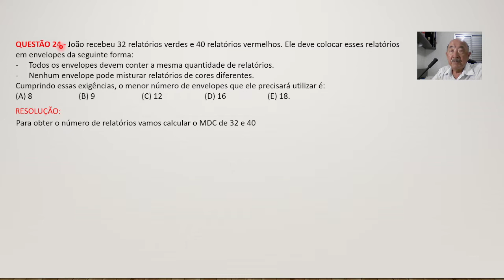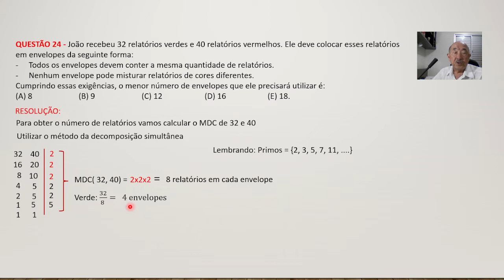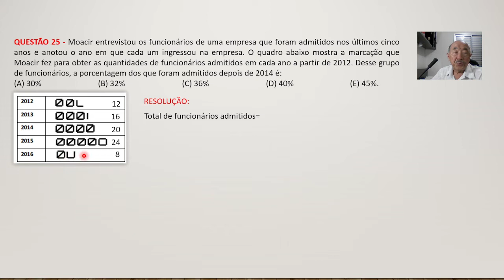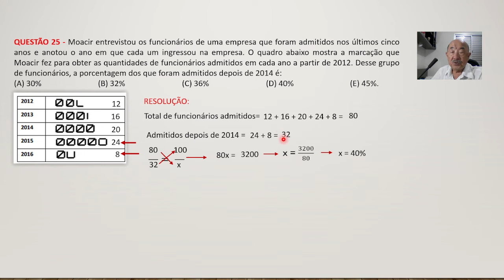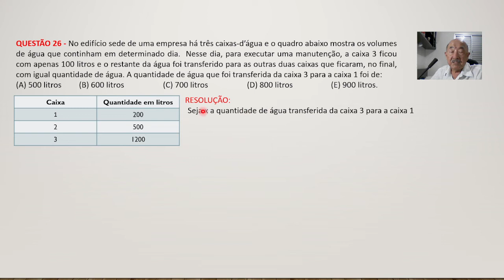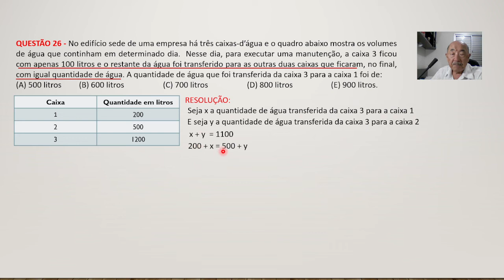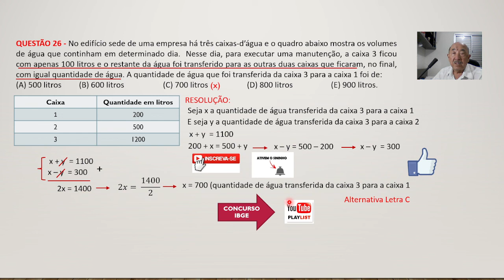IBGE - Função RECENSEADOR- Inscrições até o dia 21/01/2022- Questões Matemática 24-25-26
Concurso IBGE: vagas para Recenseadores e Agentes Censitários
Somente no primeiro edital do concurso IBGE que será lançado, teremos a oferta de 206.891 vagas temporárias. As vagas, neste caso, serão divididas da seguinte maneira:
• Nível Fundamental: Recenseador (183.021 vagas);
• Nível Médio: Agente Censitário Supervisor (18.420 vagas) e Agente Censitário Municipal (5.450 vagas).
A banca que organizará essa seleção será a Fundação Getúlio Vargas (FGV) e, portanto, já podemos esperar a publicação do edital a qualquer momento!

Concurso IBGE 2022: Idecan organizará segundo edital
Além das vagas para Recenseadores e Agentes Censitários, outros cargos serão preenchidos pelo IBGE nesse próximo ano de 2022. Já temos, até mesmo uma confirmação de uma segunda banca organizadora, o Idecan, que ficará responsável pelas contratações de:
• Agente Censitário de Pesquisas por Telefone: 180 vagas para o nível médio, com salário de R$ 998;
• Supervisor Censitário de Pesquisas e Codificação: 12 vagas para o nível superior, com salários de R$ 4.200; e
• Codificador Censitário: 120 vagas para o nível médio, com salário a definir.
Apesar de já ter uma banca, as vagas e os cargos definidos, o edital de abertura para essa seleção pode demorar um pouco para sair. Isso porque a portaria que autoriza o certame indica que a banca tem até junho do ano que vem para iniciar as contratações.

QUESTÃO 24 - João recebeu 32 relatórios verdes e 40 relatórios vermelhos. Ele deve colocar esses relatórios em envelopes da seguinte forma:
Todos os envelopes devem conter a mesma quantidade de relatórios.
Nenhum envelope pode misturar relatórios de cores diferentes.
Cumprindo essas exigências, o menor número de envelopes que ele precisará utilizar é:

QUESTÃO 25 - Moacir entrevistou os funcionários de uma empresa que foram admitidos nos últimos cinco anos e anotou o ano em que cada um ingressou na empresa. O quadro abaixo mostra a marcação que Moacir fez para obter as quantidades de funcionários admitidos em cada ano a partir de 2012. Desse grupo de funcionários, a porcentagem dos que foram admitidos depois de 2014 é:

QUESTÃO 26 - No edifício sede de uma empresa há três caixas-d’água e o quadro abaixo mostra os volumes de água que continham em determinado dia.  Nesse dia, para executar uma manutenção, a caixa 3 ficou com apenas 100 litros e o restante da água foi transferido para as outras duas caixas que ficaram, no final, com igual quantidade de água. A quantidade de água que foi transferida da caixa 3 para a caixa 1 foi de:
(A) 500 litros  (B) 600 litros  (C) 700 litros   (D) 800 litros  (E) 900 litros